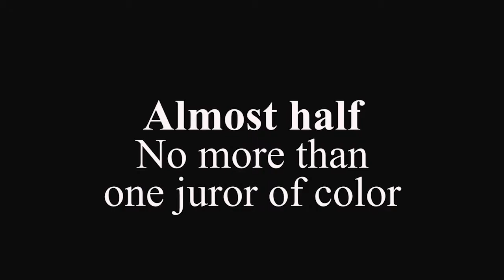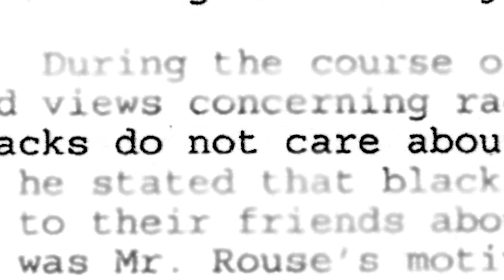Injustice in the Jury Box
Racial bias still infects the death penalty in North Carolina.